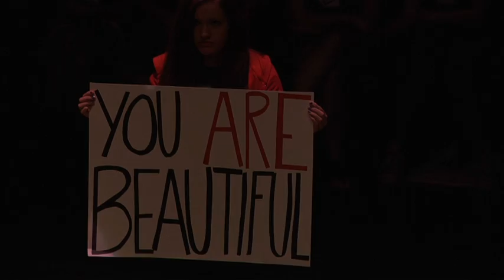WEDU Arts Plus- Project: Shattered Silence (May 2013)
Suncoast Emmy Award Winner 2013!  Produced by Colleen Hamilton, videography by Brad Clore, edited by Mark Harris.